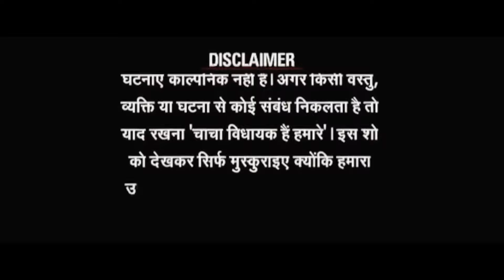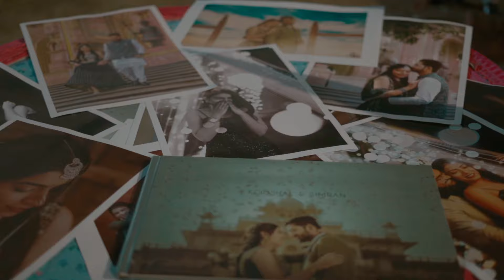KOUSHAL KI SIMRAN | LATEST WEDDING FILM 2023 | SAI STUDIO FILMS 9680296669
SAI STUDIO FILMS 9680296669